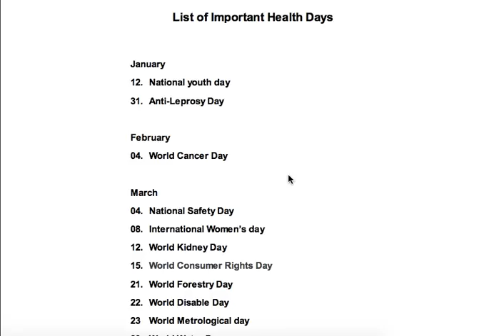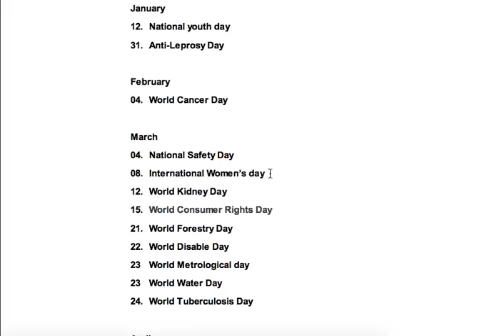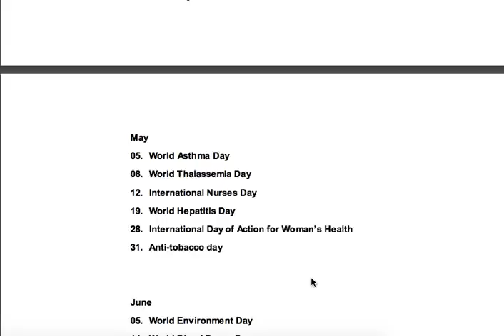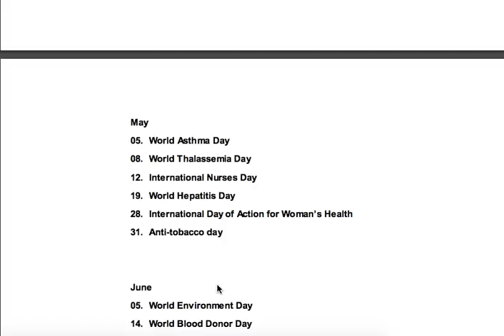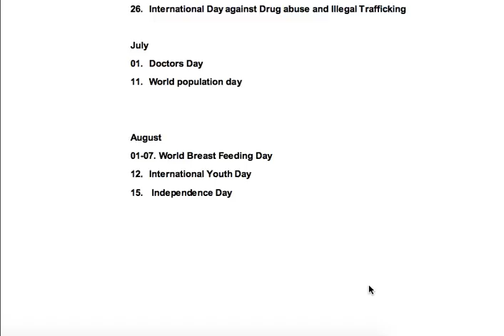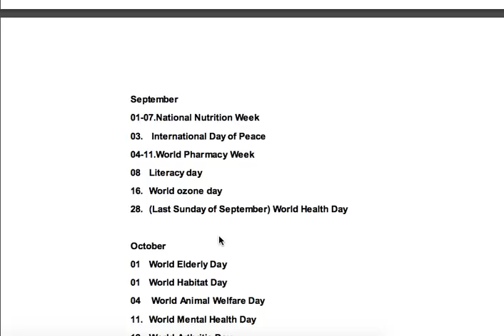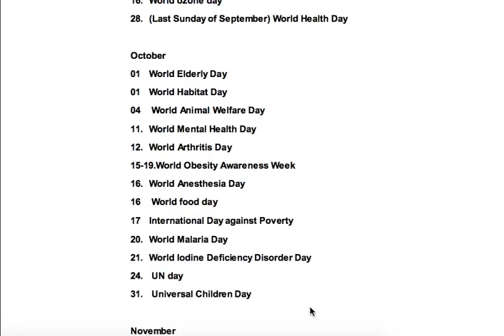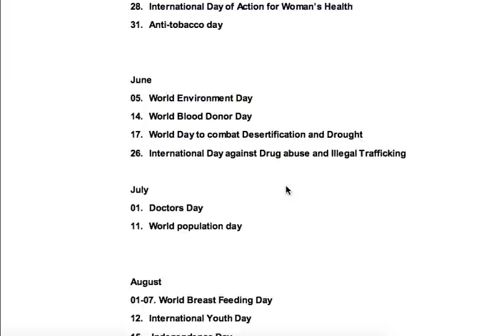National & International Health Day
these are very important for upcoming exams of Railway RRB, SSC,UPSC,GNST,PNST and all type of competitive exams.